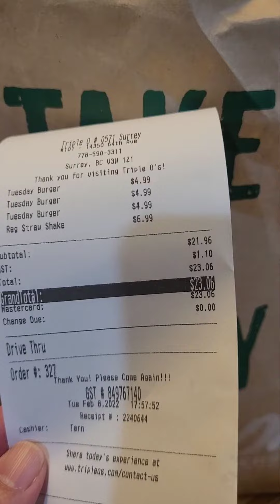Triple "O" Tuesday ❤ inside the original burger....+ strawberry milkshake 🥰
Triple "O" Tuesday ❤
original burger + strawberry milkshake 🥰